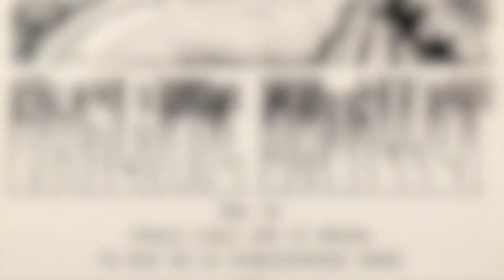Orchestrator of Storms: The Fantastique World of Jean Rollin Clip - Notion of the Surreal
Orchestrator of Storms: The Fantastique World of Jean Rollin tells the story of one of Eurocult cinema’s most singular voices. Deeply misunderstood and widely misrepresented, during his decades-long career as a film director (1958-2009), Rollin’s work received absolutely no recognition in his native country of France, and was completely unknown anywhere else. In the nineties, because of home video, Rollin attained a marginal cult status in niche English speaking genre circles. Otherwise he has remained completely obscure.

Rollin was raised within the bosom of some of France’s most influential and intellectual elites, thanks to his mother Denise’s friendship with figures such as Maurice Blanchot, George Bataille, Jean Cocteau, as well as Jacques and Pierre Prévert. Similarly his father was a director in avant garde theatre, exposing Jean to some of France’s most interesting aspects of culture. It is perhaps not surprising that when it came to making his films, Jean Rollin’s were unlike anything else on the scene.

Once you dig into the director’s life and passions, what emerges is a strong connection to the French surrealists, to symbolist art, to the poetry of Tristan Corbière, to the French anarchist scene in the sixties, and counterculture. Orchestrator of Storms: The Fantastique World of Jean Rollin sets out to tell this story in an attempt to elevate the director’s work by exploring it in depth alongside these major influences, as well as other key themes such as the tradition of the French Fantastique. The film also looks at his frustrations, the way in which he had to constantly grapple and scramble for funding as one of the only filmmakers predominantly working within the horror genre through the sixties and seventies. Most importantly, it examines his singular vision, one that ran completely counter to other western traditions in genre film.

 The project began life on more modest terms, but after working very closely with Jean’s family, including his surviving son Serge, and close family friend Véronique D-Travers, it became apparent there was a far deeper and richer story to tell. A story of struggle that led to the filmmaker falling into poverty and ill health in his later years, one in which he was never understood or given the credit he was due during his own lifetime, where he was forced to constantly battle to make the films he wanted to make. Filmmakers Dima Ballin and Kat Ellinger hope to change that in presenting Jean’s story as never seen before, with the help of some of his key collaborators, close friends, and experts in both film and cultural history, as well as those responsible for ensuring his work never completely fell out of sight.